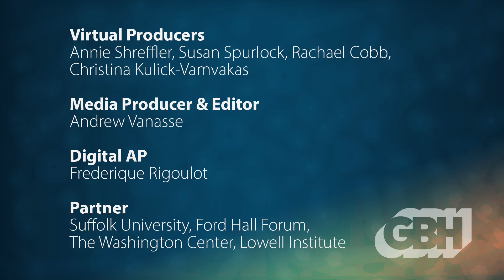Too hot to handle: Climate Change meets American Politics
The newly released United Nations IPCC Report tells us we are at the point of no return with climate change, and that the situation is worse than they thought. It’s easy to see: wildfires, epic storms, floods, and droughts worsen each year. Combine that with rising sea levels, loss of species and the changing weather affecting our growing seasons, and the situation looks grim indeed.

World leaders attending COP26 last November did not produce an international agreement to mitigate carbon emissions and turn the tide. Meanwhile, President Biden’s climate proposals have been stripped from his major legislative efforts, forcing him to resort to executive action, which has in turn been blocked by courts.

Young people have had enough and are taking to the streets to protest while climate skeptics and lobbyists push harder for the status quo.

What are the implications of this impasse? Environment Correspondent Carolyn Beeler leads a discussion looking into the science, policy and politics of the climate crisis now and what actions must happen next to pull us back from the brink.

0:00:00 - Intro
0:05:44 - Biden's Climate Change Policies
0:11:10 - State Levels
0:18:51 - IPCC Report Analysis
0:25:00 - Eco-Anxieties
0:30:51 - Positive Youth Motivation
0:34:13 - Student Questions
0:52:52 - Why We're Not Screwed
1:01:11 - Lighting Round